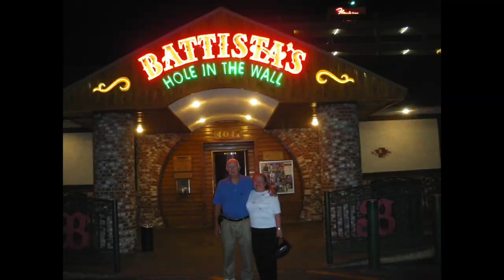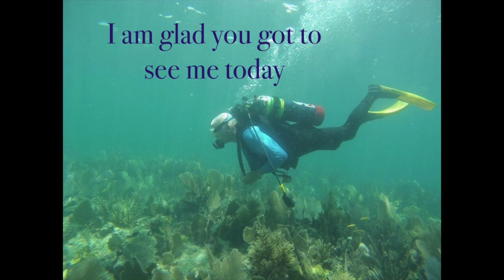Fred Holmes Memorial Final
Fred Ivory Holmes Memorial Video